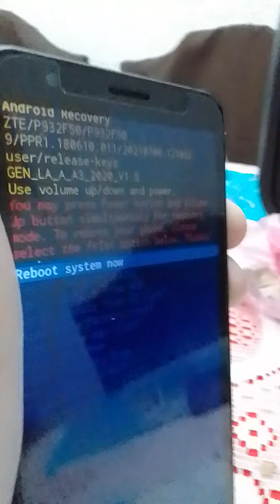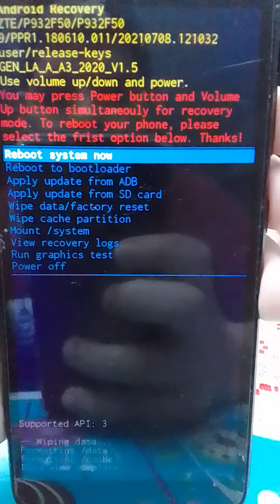Formateo Android parte 2